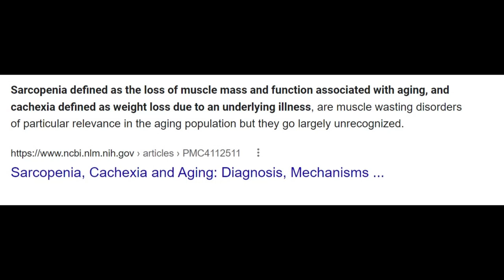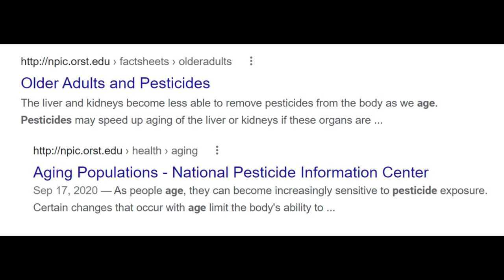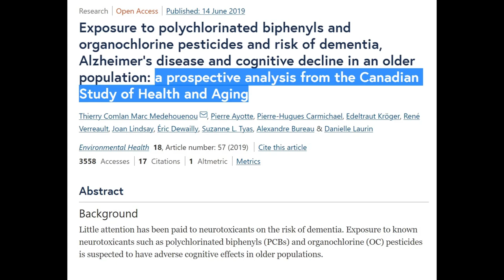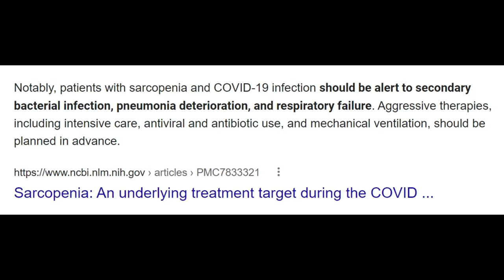Singtao radio my side August5 2022